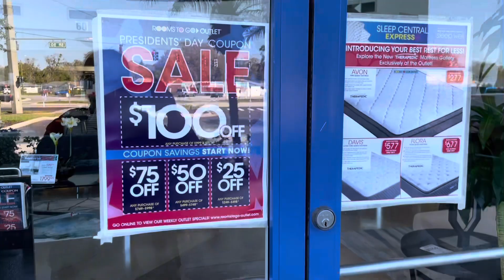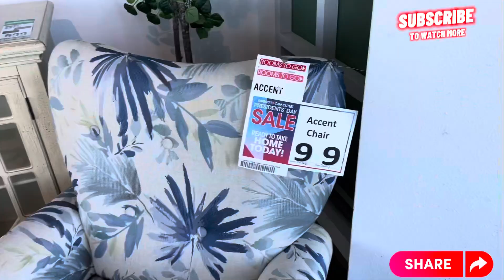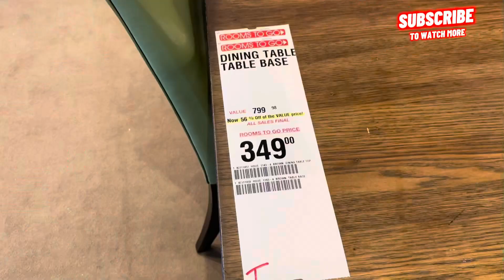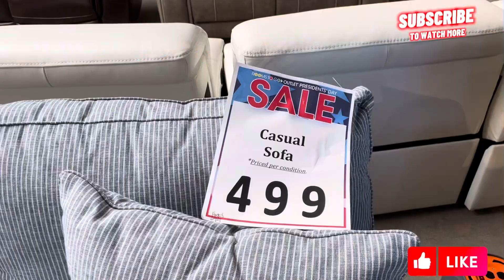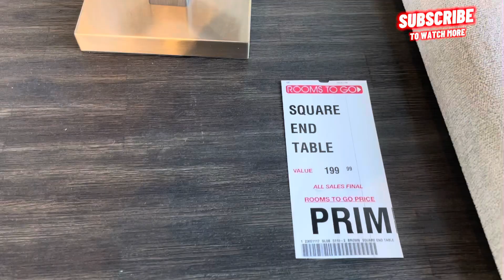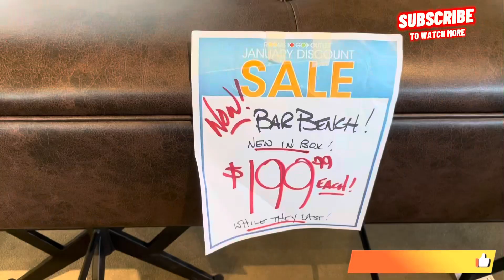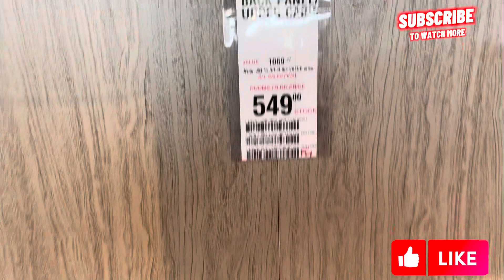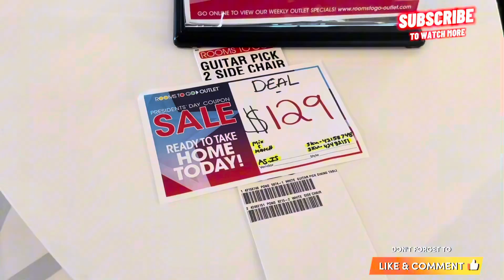AMERICAN FURNITURE‼️FURNITURE CLEARANCE SALE 😳😮| ROOMS TO GO FURNITURE*FURNITURE SHOPPING 🛍️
Hello Everyone! Come shop with me at Rooms To Go.There is a huge president’s sale on furniture and other home decor and accessories.Let’s shop with me.If you like the video please LIKE SUBSCRIBE AND SHARE IT Yor support is greatly appreciated.
Rooms to go
Rooms to go shopping
Rooms to go shop with me
Rooms to go furniture
Rooms to go furniture shopping
Rooms to go furniture shopping 2024
Rooms to go home accessories
Rooms to go sectional sofa
Rooms to go sectional
Rooms to go bedroom set
Rooms to go living room
Rooms to go bed room set
Rooms to go living room set
Rooms to go modular sectional
Rooms to go furniture review
Rooms to go furniture delivery
Rooms to go furniture commercial
Rooms to go furniture living room
Rooms to go furniture 2024
Simply gen
PrettyNflawed
Kristabrusso
Lennieth
Rocio Sanchez azuara
Angie Grace
AngieHart 67
Sway To The 99
Mayita Mayor
Mommy of three
WEN SAGACUELAR
Gliceny Gomez
The Queen
MommieVee Vlogs
Shannon family matters
Elisabeth ruiz Vlogs
Hannah Le Vlogs
Sharon Haven
Klaunet Glem
Jennifer Lynn
Milli Lyfe 2.0
GowithJo
Shanice shopping saga
Kelly’s life
Shopping haul 2024
Shopping at Rooms To Go
Furniture Shopping
Ross dress for less
Burlington shopping
Ross furniture
Ashley furniture
American furniture
American freight
Patio furniture
Dinning room furniture
Designers furniture
Sectional Sofa
Ross furniture
Leather Sofa
Family room furniture
Bedroom furniture
Tj maxx
Marshalls